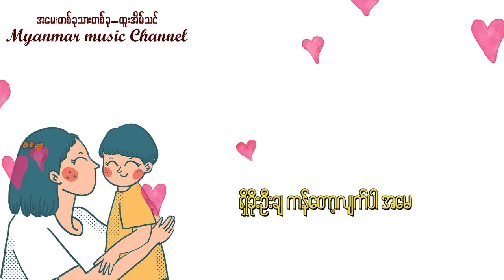အမေတစ်ခုသားတစ်ခု Lyrics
🎵Song - အမေတစ်ခုသားတစ်ခု Lyrics

▶️Artist -  ထူးအိမ်သင်